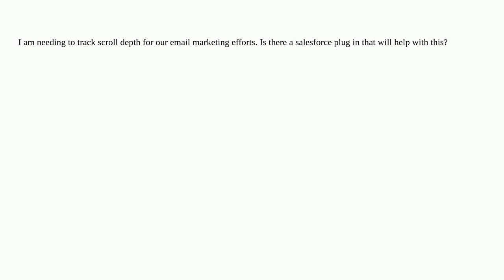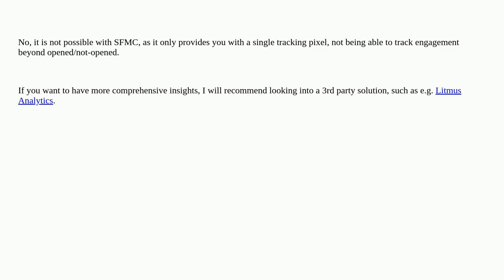Salesforce: Does SFMC allow you to track scroll depth for eDMs?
Does SFMC allow you to track scroll depth for eDMs?

A special thanks goes out to the awesome community

  email marketing-cloud